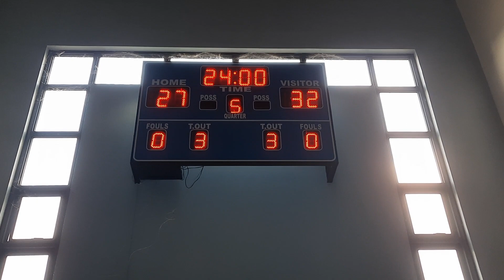BYB 21U - TEAM NIKKI (Black) VS TEAM JINPAUL (White) - 1st HALF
BYB 21U DLEAGUE Season 3

Team NIKKI (0-0)
Team Jinpaul (0-0)